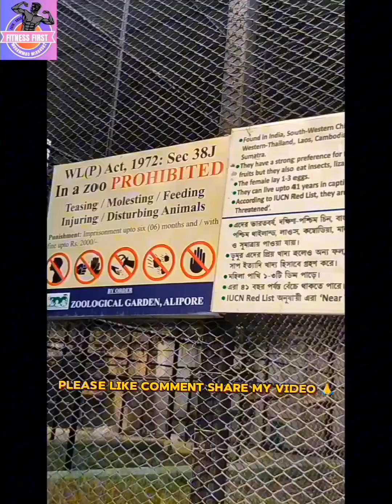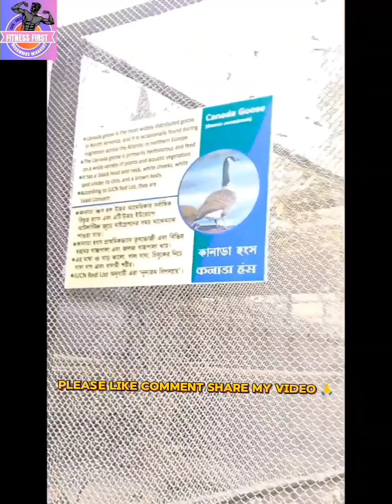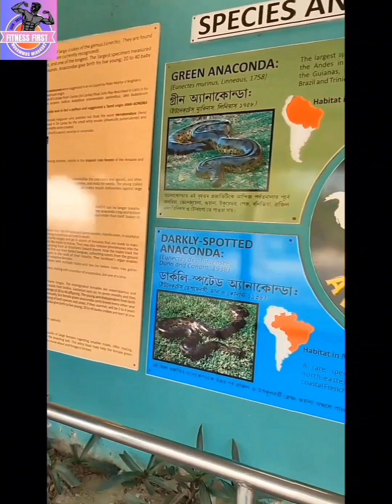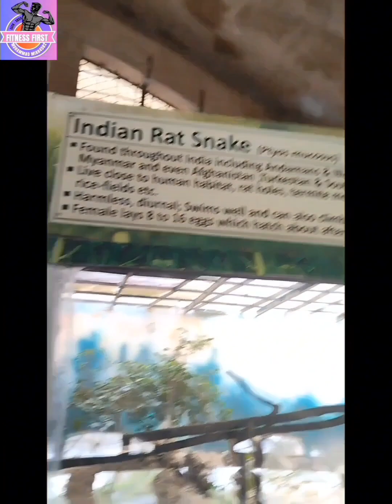TRAVELING ZOOLOGICAL GARDEN KOLKATA INDIA2024